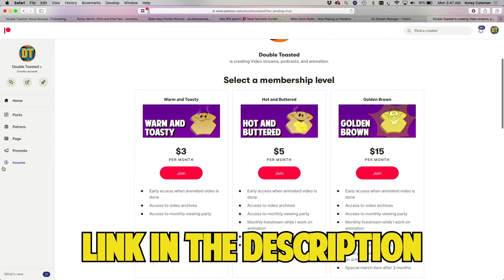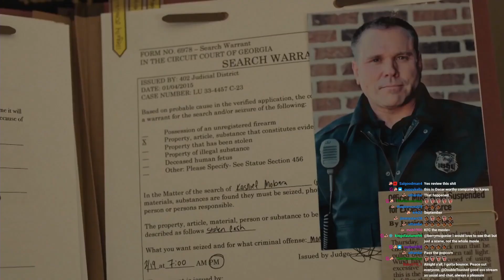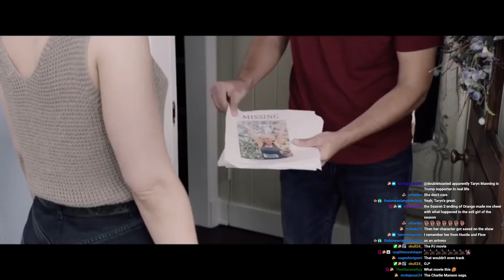KAREN MOVIE TRAILER REACTION | IS THIS A JOKE? - Double Toasted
KAREN MOVIE TRAILER REACTION | IS THIS A JOKE? - Double Toasted - Today at Double Toasted we have our Karen trailer reaction for you to enjoy. In this funny video, we take a look at the Karen teaser trailer that dropped recently and give our Karen teaser trailer reaction. We discuss everything about this Karen movie, and let you know if we want to watch it or not. What did you think of the Karen movie trailer?